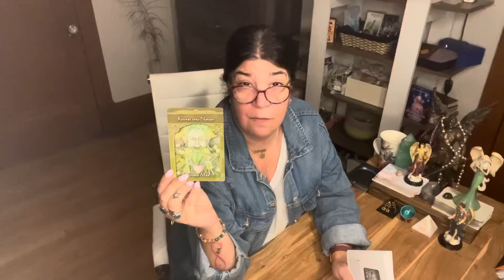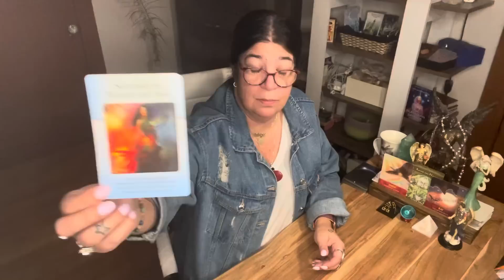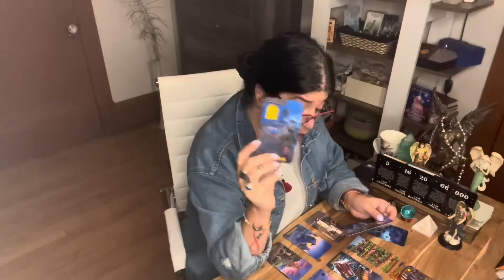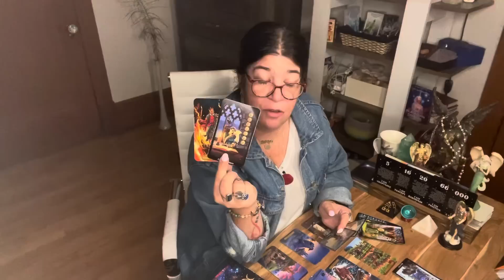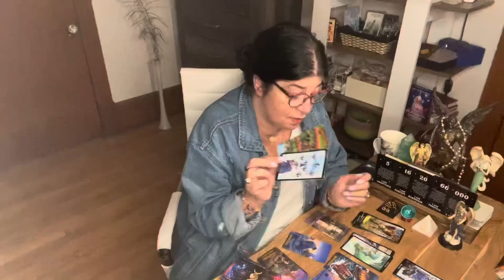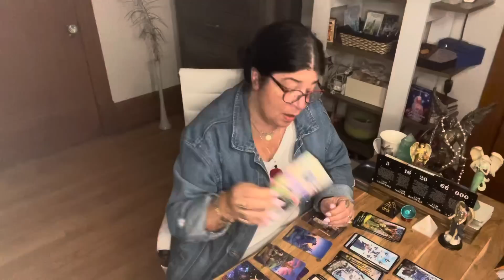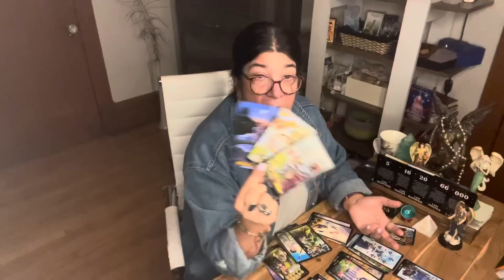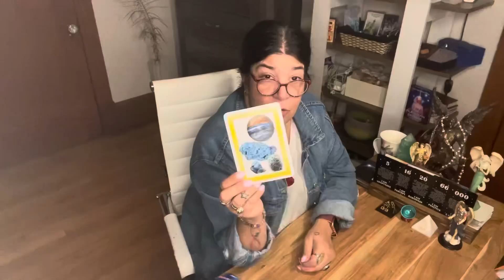ARIES - RETREAT INTO NATURE - NOV.1ST TO NOV.7TH 2021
Please read
Everything here is meant to help you .

Thank you for all of you that have donated , and I appreciate it . Here is a new link for those who want to donate.

Patrizia Luna

Patrizia_1111

For all of you that want to write to me:

55011 Fairmount
Montreal, Quebec
H2T 3E2

For Dowsing and a free consultation please contact Ginni Price.

We all have access to our higher selves and spirit, but have blocks and limiting beliefs that keep us from accessing that wisdom. During our session we will move into communication with your higher self, and work with source energy to support your highest wellness.  This may include clearing and releasing, downloading and updating, guidance surrounding current limiting beliefs, as well as the strengthening of your awareness and access to your higher wisdom. This energy works across all space and time, shifting all aspects of the root cause to create wellness in your present moment.

Welcome 🙏 my daughter Bianca ❤️